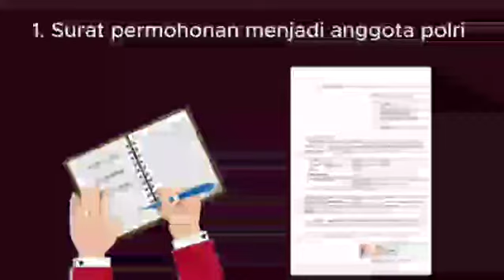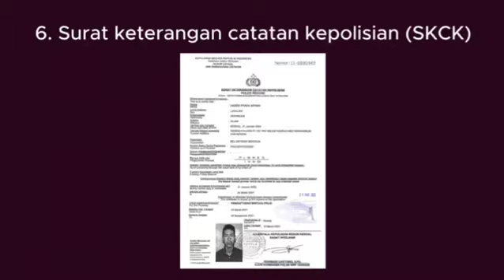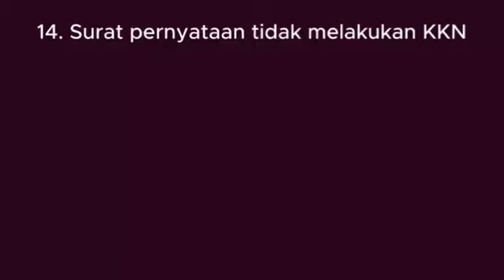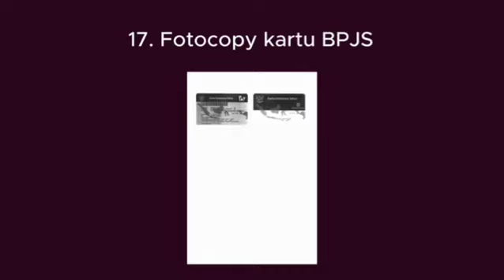WAJIB TAHU!!! BEGINI PANDUAN VIRTUAL VERIFIKASI PENERIMAAN POLRI || BIRO SDM POLDA JATENG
WAJIB TAHU!!! BEGINI PANDUAN VIRTUAL VERIFIKASI PENERIMAAN POLRI

BIRO SDM POLDA JATENG